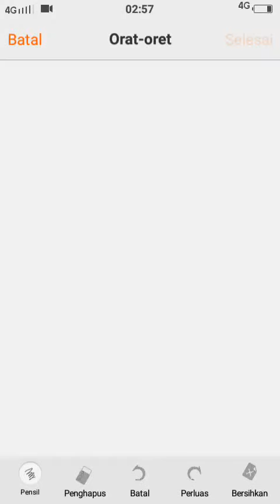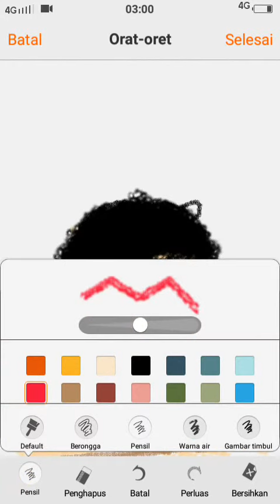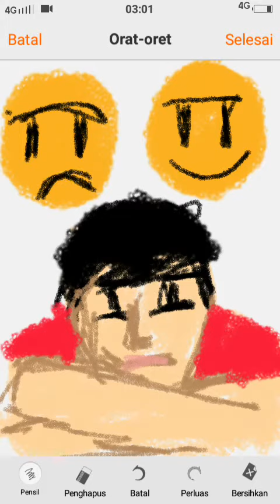bisikan dua malaikat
Orat oret eps. 4 (dilema)
By. Kholid ridwani

Pasti q subs back kok. 😊